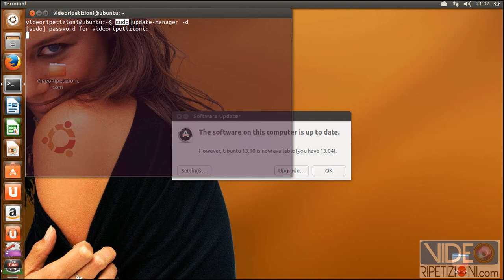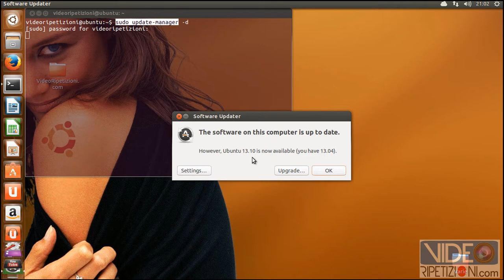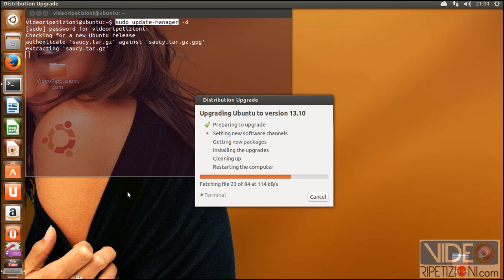DA UBUNTU 13.04 A 13.10: COME AGGIORNARE IL TUO LINUX UBUNTU IN POCHI CLICK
▶ Come si fa ad aggiornar Linux Ubuntu dalla versione 13.04 alla versione 13.10?
▶ Da Raring Ringtail a Saucy Salamande! ;-)
▶ 0:30 sudo update-manager -d
▶ 0:44 Ecco cosa ti apparirà per passare dalla versione 13.04 alla versione 13.10?
▶ 1:14 Ecco cosa vedrai durante l'aggiornamento!
▶ 1:44 Ascolta 2 Consigli per te! ;-)
▶ 2:40 Il BackUp con Ubuntu One dei tuoi file importanti!

▶ Ti è stata utile la VideoRipetizione? ▶▶▶Pollice Su Subito! c:

▶ Potrebbe essere di aiuto a qualche tuo amico... Condividi Subito!!! c;

▶ Per diventare Socio Gratis e beneficiare di VideoRipetizioni, clicca subito qui, senza impegno